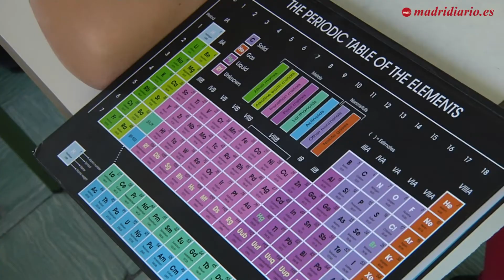Arranca la vuelta al cole en MAdrid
Los escolares madrileños del ciclo de infantil y primaria regresan a la
rutina educativa. Este lunes ha sido el primer día tras un largo periodo
vacacional. Despertadores, madrugones y toma de contacto con las prisas y el tráfico de primera hora.